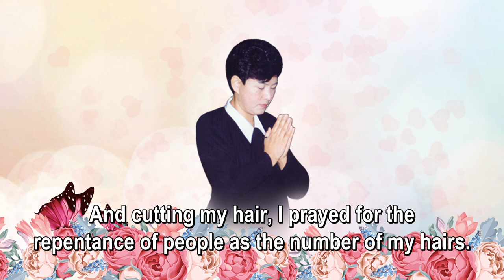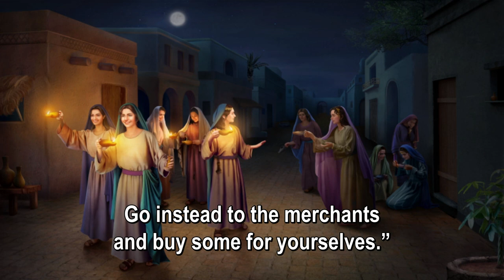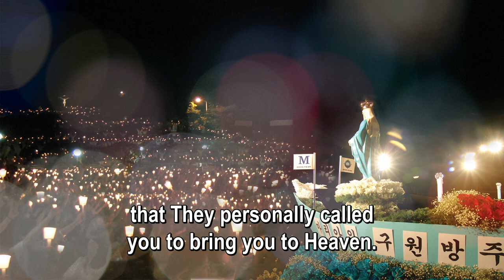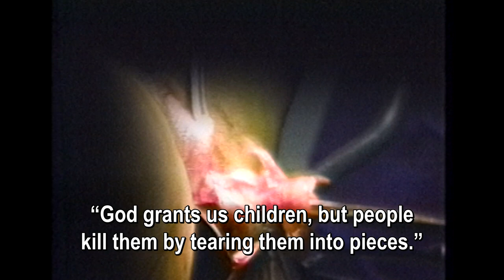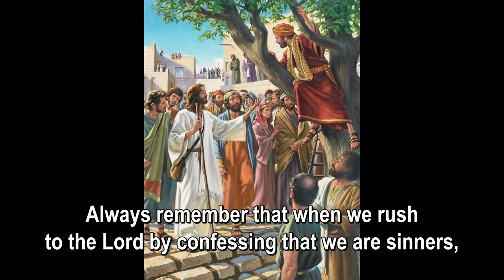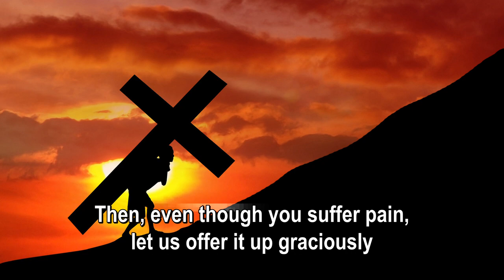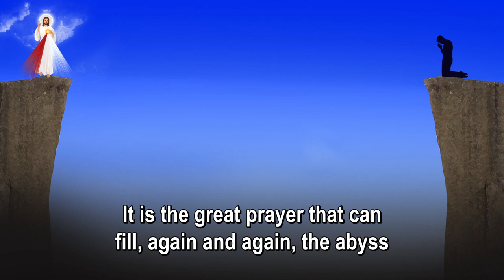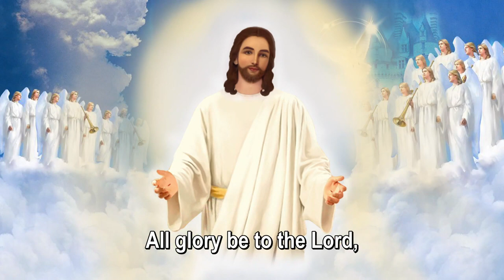Let us also become the five wise virgins and welcome Jesus! (December 3, 2022) (Julia Kim of Naju)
Julia Kim’s Inspiring Spiritual Message and Healing Prayers in Naju, Korea on December 3, 2022

As we don’t know when the thief will break into our houses, we don’t know when the Lord will come to us. So, let us clean up the state of our souls. If we practice the Five Spiritualities, we will be going that very way.

However, if we don’t do so, when the Lord calls us, we can go to purgatory. There are not many people who can go to Heaven directly. As I told you before, the way to Heaven is really uncrowded. There are only a few people. But the way to purgatory is crowded indeed. That way is overflowed with too many people. How about the way to hell! Too many also!

So, let us all meet in Heaven, every moment of every day, with the Five Spiritualities.